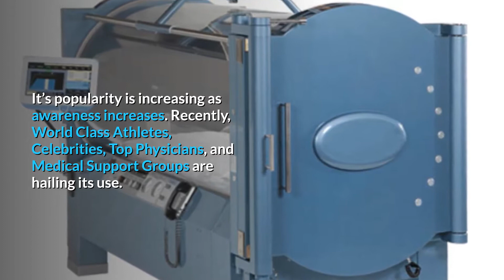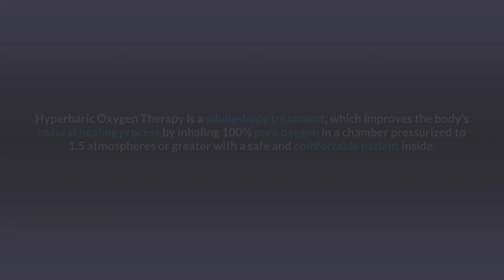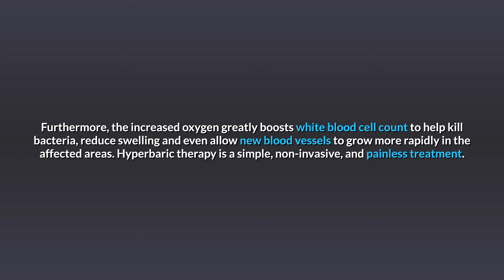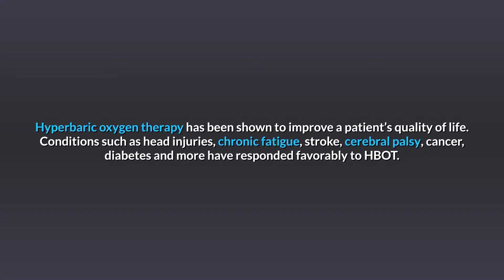Hyperbaric Oxygen Therapy Beverly Hills CA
Under Pressure Hyperbarics Hyperbaric Oxygen Therapy Beverly Hills CA

Hyperbaric Oxygen Therapy (HBOT) is a proven, reliable medical treatment recognized by the American Medical Association. Hyperbaric Oxygen Therapy is used clinically around the US in hospitals and wound centers but has low awareness outside that or the traditional dive setting. It’s popularity is increasing as awareness increases. Recently, World Class Athletes, Celebrities, Top Physicians, and Medical Support Groups are hailing its use.

Benefits of Hyperbaric Oxygen Therapy:
- Improves the Blood Flow
- Potentiates the Use of Antibiotics
- Helps the Body Clear Toxins
- Increases Stem Cell Growth
- Boosts Immune System Function
- Speeds Healing and Recovery
- Supports Scar Tissue Rehabilitation

Normally, you breathe 21% oxygen at sea level. Using significant pressure, Medical Grade Hard-Shell Hyperbaric chambers help the body circumvent the normal way oxygen is delivered to your body, and thereby increasing the delivery of oxygen to cells by 10, 15 or even 20 times the normal amount (200%). This is what is required to attain the benefits of Hyperbaric Oxygen Therapy.

In contrast, Soft Chambers only increase oxygen intake to 26%, just 5% more than normal, as they are unable to attain enough pressure to provide substantial benefits. Because inflatable bag chambers cannot achieve necessary pressures for healing (1.5ATA+), their use is not considered Hyperbaric Medicine.

WHAT IS HYPERBARIC OXYGEN THERAPY (HBOT)?
Hyperbaric Oxygen Therapy is a whole body treatment, which improves the body’s natural healing process by inhaling 100% pure oxygen in a chamber pressurized to 1.5 atmospheres or greater with a safe and comfortable patient inside.

Through an oxygen mask, the patient breathes in 100% medical oxygen. Once the chamber reaches the predetermined pressurization, the oxygen level in the patient’s body increases several hundred times above normal. This is where healing begins to take place with the oxygen now being able to reach deep into the tissues to promote recovery.

Hyperbaric Oxygen Therapy Benefits Beverly Hills CA
Furthermore, the increased oxygen greatly boosts white blood cell count to help kill bacteria, reduce swelling and even allow new blood vessels to grow more rapidly in the affected areas.
Hyperbaric therapy is a simple, non-invasive, and painless treatment.

WHAT ARE THE BENEFITS OF HYPERBARIC OXYGEN THERAPY (HBOT)?
Physical recovery requires adequate oxygen levels to the tissues or healing isn’t able occur. Recovery can become complicated and linger at the cellular or tissue level when not addressed. Sometimes adequate oxygen cannot reach damaged areas and the body’s natural healing ability is unable to function properly. Hyperbaric oxygen therapy is a non-invasive method for providing this extra oxygen naturally and with minimal side effects.

Hyperbaric oxygen therapy has been shown to improve patient’s quality of life. Conditions such as head injuries, chronic fatigue, stroke, cerebral palsy, cancer, diabetes and more have responded favorably to HBOT.

HOW LONG DOES A TREATMENT LAST?
A typical treatment lasts between 60 and 120 minutes (1hr – 2hrs).

Under Pressure Hyperbarics
250 N Robertson Blvd 104A-1A
Beverly Hills, CA 90211, USA
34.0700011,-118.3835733